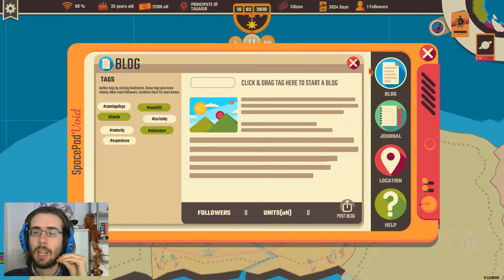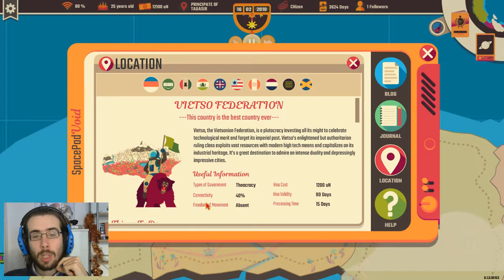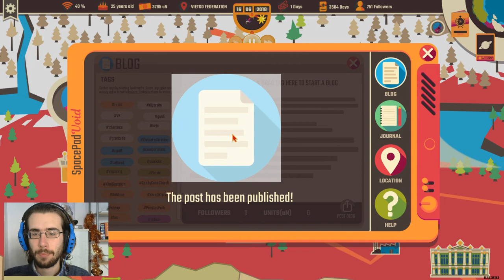Viaggiare per sempre - Heart Papers Border Ita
Eccovi ciò che offre il gioco allo stato attuale delle cose. Purtroppo è ancora presto per poter dire se sarà un bel gioco o se si fermerà ad avere un concetto interessante alle spalle. Spero che facciano presto degli aggiornamenti.